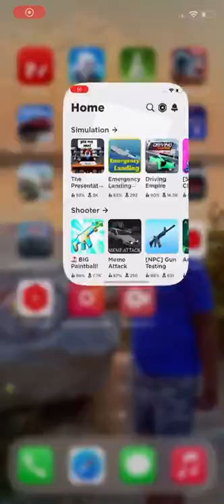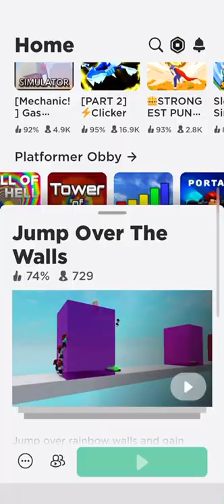Let’s play￼ jump over to the wall